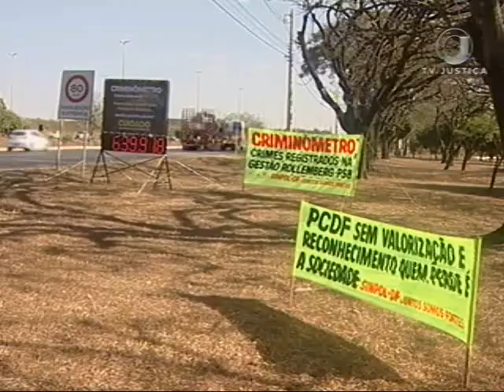Criminômetro (18/08/17)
A criminalidade no Brasil é crescente e tem deixado a população com medo. Dados da Organização das Nações Unidas revelam que o país tem alto índice de homicídios: 30,5 mortes para cada 100 mil habitantes. É a nona maior taxa das Américas.